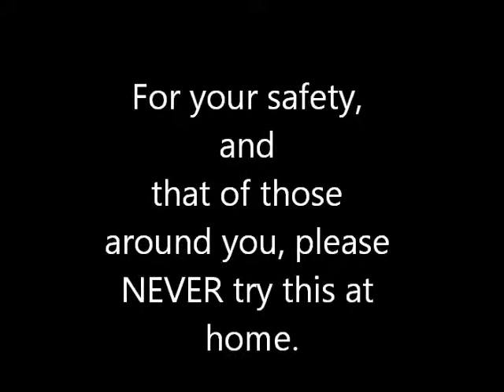100 thumbtacks.wmv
Well guys. I told everyone the next one will be better... Hopefully you like it!